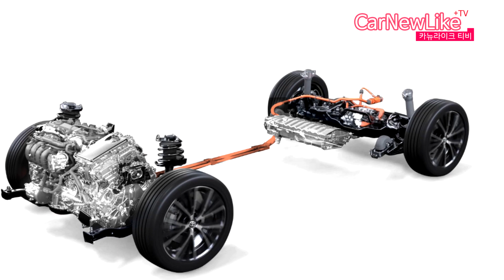토요타 2023 뉴 프리우스 하이브리드 한차원 높은 성능 TNGA 2세대 플랫폼 통한 더 낮은 무게중심 실현 2.0L PHEV 시스템 탑재 주행성 높인 차세대 하이브리드카 출시?!